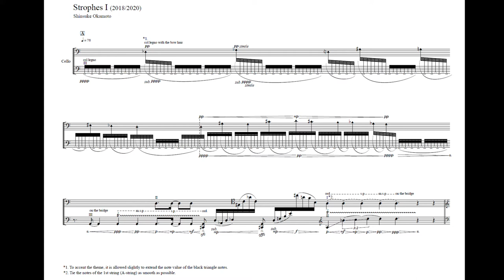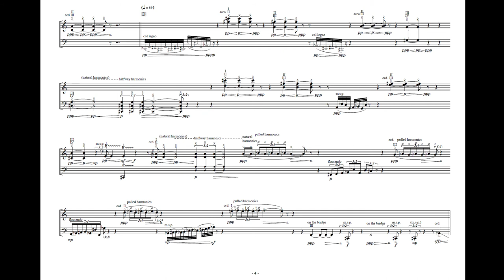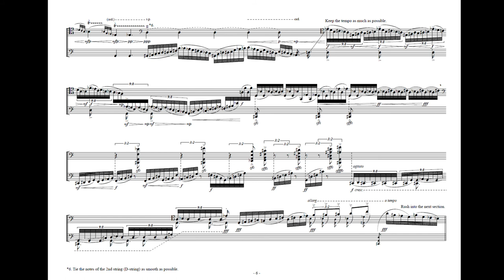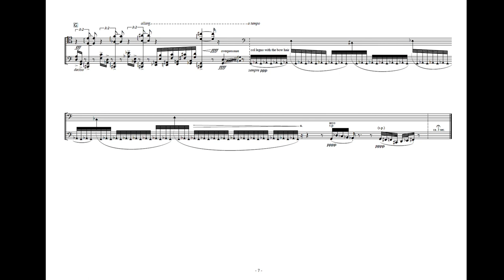＼ みんなの文化芸術活動応援シリーズ ／現代音楽 独奏楽器のための作品集「Strophes I (ストローフィズ 第1番)」チェロ独奏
‹岡本 伸介 (おかもと しんすけ) プロフィール›
　岡山県玉野市出身。京都市立芸術大学音科作曲専攻、同大学院修士課程音楽学専攻を卒業。京都市立芸術大学博士後期課程作曲領域に在籍。
　バルトーク国際コンクール(Bartók World Competition 2020)において第1位、並びに特別賞受賞、また2021年度の同コンクール演奏部門(弦楽四重奏)セミファイナルの課題曲に選定。第37回現音作曲新人賞入選。ほか、国内外のコンクールにて入賞入選。大学院卒業論文にて大学院市長賞受賞。
　2018年に伊勢志摩芸術催事実行委員会主催の作曲講習会において小林純生のアシスタントを務め、現在まで同氏による講習会にてアシスタントを務める。
　これまでに作曲を中村典子、酒井健治、前田守一、葛西聖憲、伊藤弘之、藤井園子、青木省三の各氏に師事。現代音楽グループ「響キ前線」所属。

‹作品名›
Strophes I (ストローフィズ 第1番)

‹演奏者›
福富 祥子 (チェロ独奏)

‹作品解説›
　本作品は独奏楽器のための作品集《Strophes(ストローフィズ)》の第1作目にあたるもので、極めて技巧的かつ複雑な作品である。
　題名に用いられている「ストローフィ」とは詩の構造において2つ1組で現れる節(スタンザ)のことを意味しているが、本作品においては献呈者の「苗字」と「名前」を音列化(音列：ある法則の下で定型化された音の連なりのこと)した主題のことを意味している。作品全体はその「ストローフィ」を主題とした変奏曲に近い構造となっている。
　本作品はチェロが持つ豊かな音響による表現方法の可能性を追求したものである。特殊奏法や開放弦の残響、そして素早く複雑な動きから得られる音のうねりを活用した多様な音響表現に注目していただきたい。

‹現代音楽とは›
　現代音楽(contemporary classical music)とはクラシック音楽の歴史の中で、新しい時代に作られた作品のことを指しています。一般的には第二次世界大戦以降(1945年以降)に作られた、伝統的なクラシック音楽からの脱却を図ろうとした作品が現代音楽と呼ばれています。
　「伝統的なクラシック音楽からの脱却」という試みから、現代音楽は単に難解で聴き辛いものとして片付けられてしまいがちです。しかし現代音楽も多種多様で、実験的な時代を経た近年の作品は聴きやすいものも多く、西洋ではクラシックのコンサートに現代音楽がプログラムの一つに組み込まれることも珍しくありません。
　現代音楽作曲家の多くは、音楽の発展の可能性を探求することを意図して作品を生み出しています。その結果、後世に多大な影響をもたらすことも少なくなく、普段耳にするコンピューター音源によるポピュラー音楽も、第二次大戦直後の電子音楽作品にそのルーツを見出だすことができます。つまり、現代音楽が生まれる瞬間とは歴史が生まれる瞬間かもしれません。そのような歴史的瞬間に出会うために、これまで興味がなかった方も現代音楽を聴いてみてはいかがでしょうか？

‹おすすめの現代音楽作品›
スティーブ・ライヒ Steve Reich
エレクトリック・カウンターポイント Electric Counterpoint (1987年)
　アメリカのミニマル・ミュージックの作曲家スティーブ・ライヒによるエレキギター作品です。この作品はジャズギタリストの巨匠パット・メセニーのために書かれたもので、単純な動きが多彩な響きに変化していく様が心地よい名作です。世界中に多くのファンがいる彼の作品は一聴の価値があります。パット・メセニーの演奏だけでなく、レディオヘッドのギタリストのジョニー・グリーンウッドによる演奏もおすすめです。

マグヌス・リンドベルイ Magnus Lindberg
クラリネット協奏曲 Clarinet Concerto (2002年)
　シベリウスの後継者と呼ばれるフィンランドの作曲家マグヌス・リンドベルイの協奏曲作品です。北欧的な透明感と色彩感のある管弦楽法、そしてジャズをはじめとした様々なジャンルの音楽から影響を受けた旋律を持つこの作品は、現代音楽の中でもとりわけ美しい作品の一つです。

楽しいが見える！
公益社団法人岡山県文化連盟

この作品は、クリエイティブ・コモンズ【表示-非営利-改変禁止4.0国際】ライセンスに従い、複製してご利用いただくことが可能です。